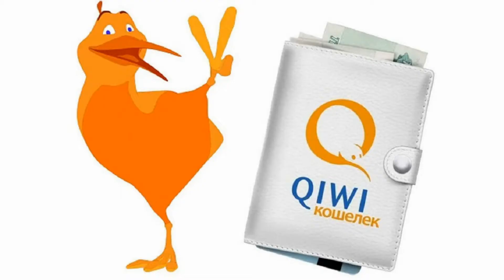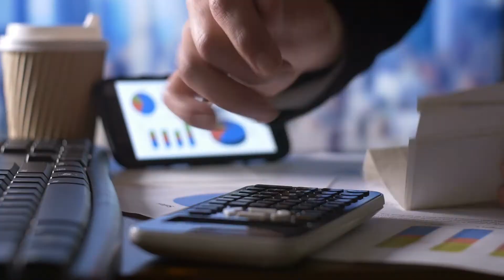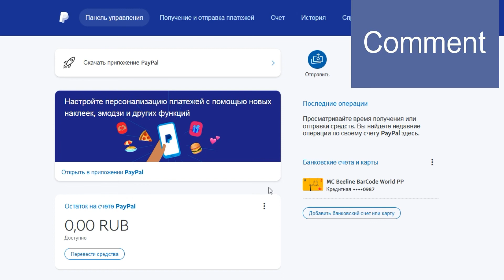Что можно оплатить через PayPal?